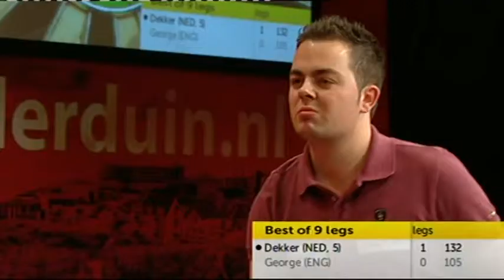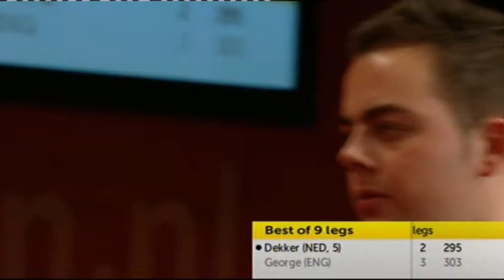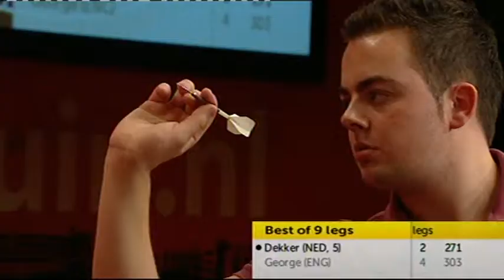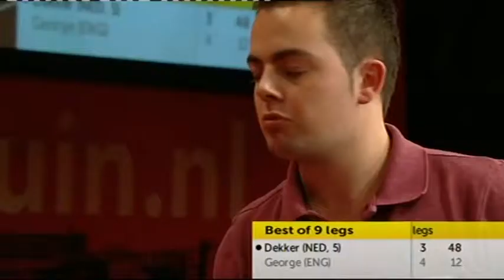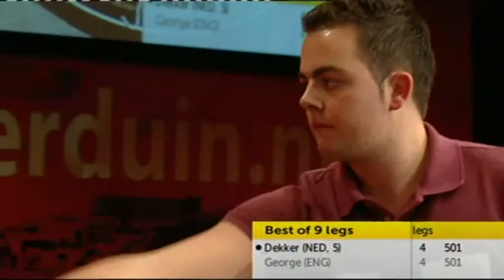ZM12 01 C2, Dekker vs George